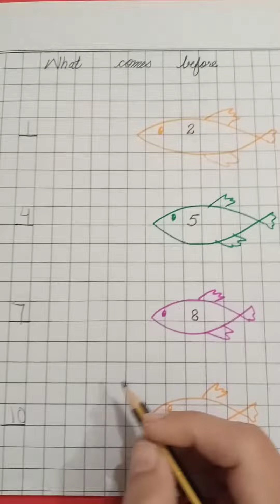Maths lec 3